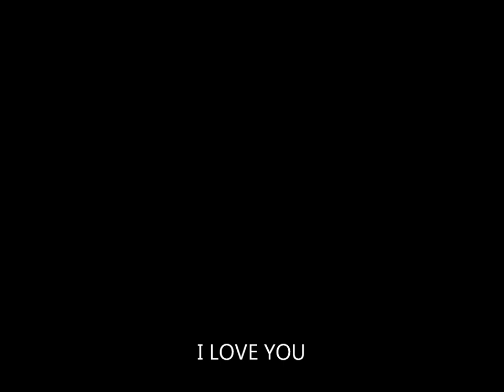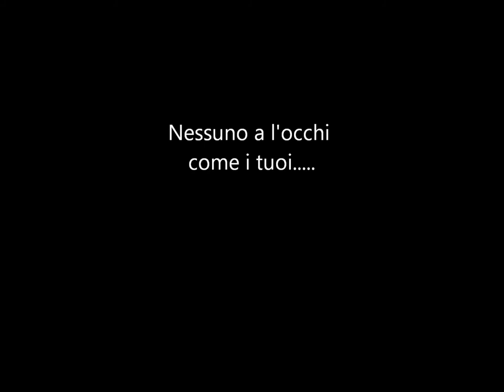1437 Nazzareno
SAVA PUGLIA